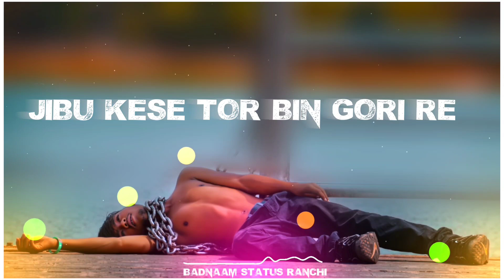New Nagpuri😭 Sad WhatsApp Status 2022/Singar Anish Mahli Choyed Dele MorSath/badnaam_status_ranchi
🙏🙏🙏🙏🙏🙏Thanks